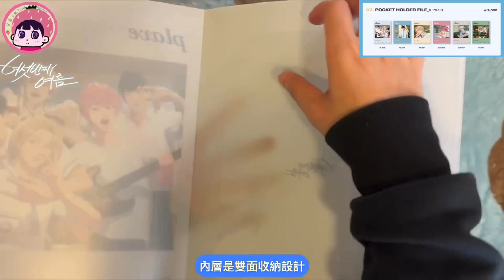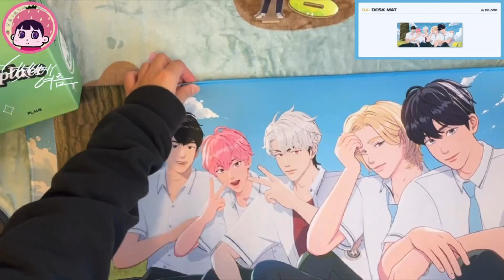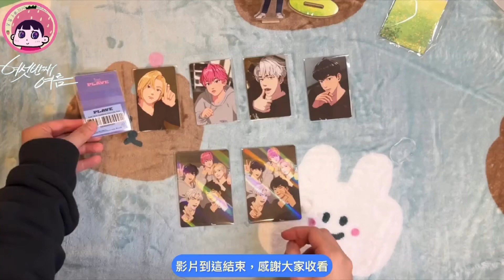ᴜɴʙᴏxɪɴɢ開箱｜ 近萬元‼️PLAVE 六夏The 6th Summer官方周邊開箱